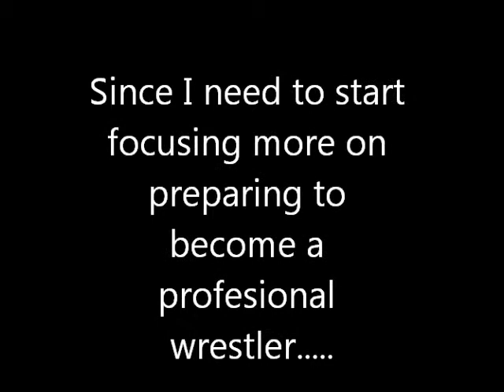Last year as artist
drawings from 2012